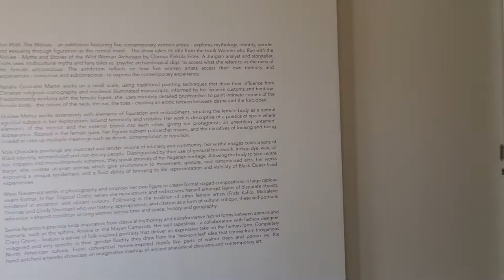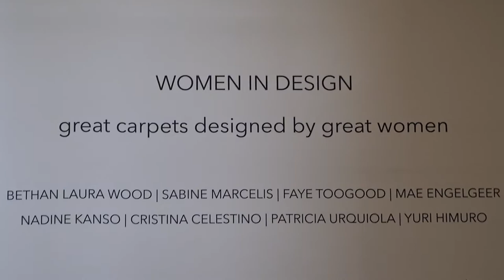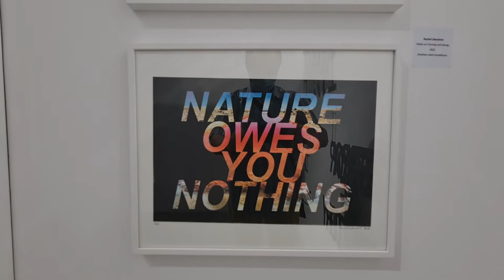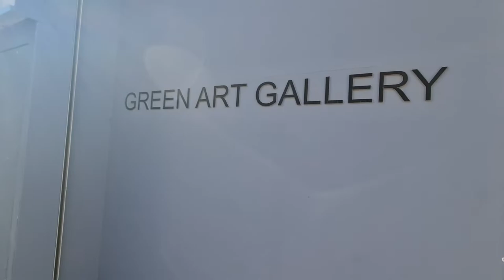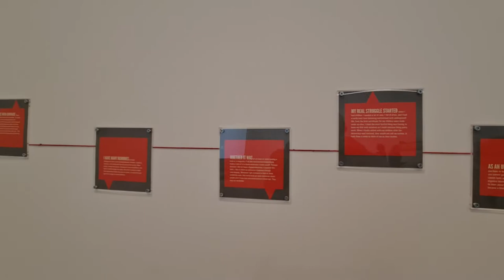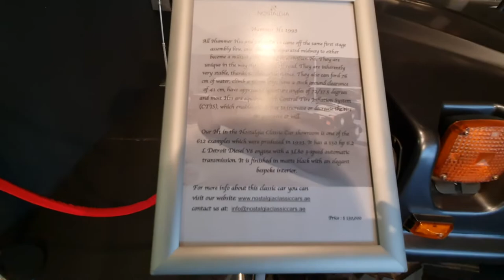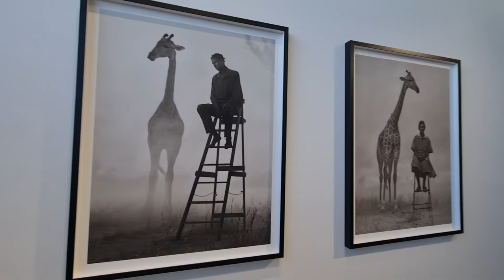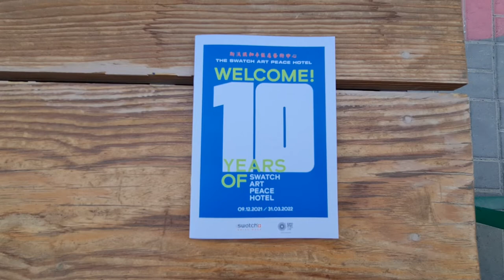2021 12 09 ore 15 21 18 Dubai 7 (centro espositivo di opere d'arte ed auto d'epoca)